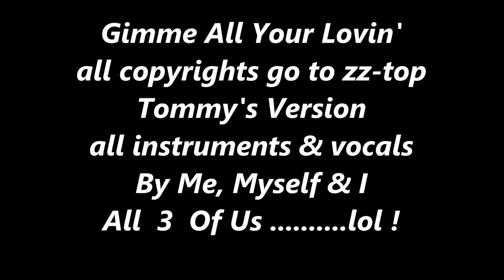ZZ - TOP { Gimme all your Lovin' } My Version...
All Copyrights ZZ-TOP
Gimme All Your Lovin'
Cool 80's Tune